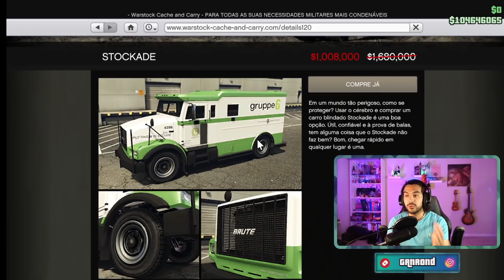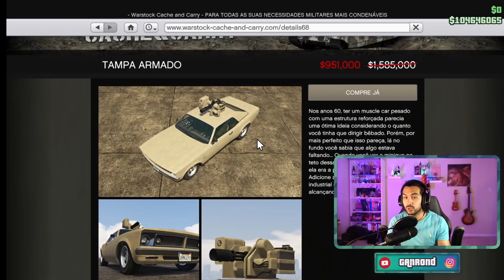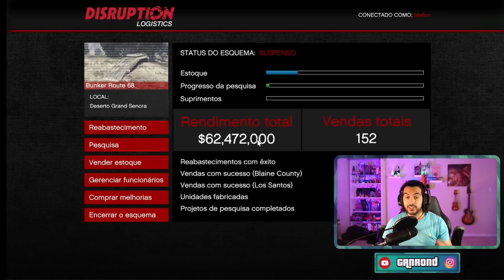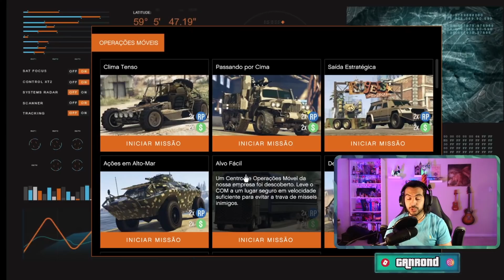Novidades da Semana - GTA V - Descontos, 2x GTA$ e RP, Carro do Casino - 06/05/2021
Modo pesquisador ativo! Só caçando as pesquisas do Bunker ;D

E tenha seu plano de dois anos com um desconto mitológico!

Linha do tempo:
0:00 Introdução

0:24 Propaganda
1:02 Como rodar a roleta em Portugal?

1:15 Carro no Cassino
1:45 Warstock Cache and Carry
4:04 Bunker
4:35 Armas MK2

4:43 Quais armas MK2 indico?
5:19 Como modificar a pintura das armas

5:46 Duplo RP e Dinheiro
6:02 Triplo RP e Dinheiro
6:18 Corrida Premium
6:24 RC Bandito
6:34 Desafio contra o relógio
6:42 Prime Gaming
6:58 Conclusão

Carro no pódium do cassino
- Winky
Valor de $1,100,000 $825,000 na Warstock Cache and Carry

3x GTA$ & RP:
- Modo Adversário - Vai ou racha (O mês inteiro)

2x GTA$ & RP:
- Missões do Centro de Operações Móveis

Bunker:
- 3x Velocidade de pesquisas no Bunker
- 50%off Suprimentos do Bunker
- 50%off Upgrades para armas MK2

Propriedades:
- 40%off Centro de Operações Móveis (+Renovações)
- Phantom Custom ($735,000)
- Hauler Custom ($840,000)

- Nightshark ($747,000)
- Technical Custom ($85,500)
- Stockade ($1,344,000 - $1,008,000)
- Weaponized Tampa ($951.000)

Desafio Contra o Relógio
- Lake Vinewood State
- RC Bandito: Canteiro de Obras II

Corrida Premium:
- Caminhos Cruzados

Prime Gaming:
- Sonar do Kosatka Grátis
- $200.000 para quem jogar

Gostou? Fortalece com o like e compartilha.

Soundtrack:
Buddha - Kontekst

Meu setup
CPU: AMD Ryzen 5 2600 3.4GHz  6-Core
Placa mãe: Gigabyte B450M SD3H ATX AM4
Memória: Corsair Vengeance LPX 16GB (2x8GB) DDR4-300 CL15
Vídeo: Gigabyte Radeon RX 580 8GB Gaming
SSD: Team EX2 512GB SSD
HD: Hitachi Deskstar 3tb 7200RPM
Torre: Thermaltake Versa H18 Micro ATX MiniTowerCase
Fonte: Corsair TXM Gold 550W 80+ Gold Certified Semi-modular ATX
Monitores: Acer XFA240 144hz Refresh Rate e HP w2207
Teclado: Corsair k55 RBG
Mouse: Corsair Harpoon RPG
Headset: Corsair Void RGB Elite Wireless Carbon
Microfone: Blue Yeti USB Condenser Black